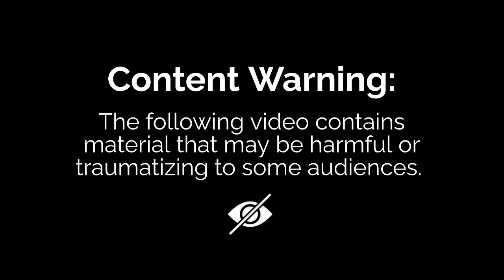Ep 307: Kinkstruments ft. The Naked Trumpeter | Whoreible Decisions w/ Mandii B & Weezy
This week the duo are joined by a highly requested guest, Eli the Naked Trumpeter. The Naked Trumpeter shares how he uses his trumpet to please women and also how he may be in a relationship with his trumpet after the trio discuss a man who has a sexual and intimate relationship with balloons. We dive into sex tips around anal play for men and pegging before discussing all the kink tales and hard bedroom limits from the Naked Trumpeter.

Onlyfans.com/nakedtrumpeterxxx

Follow the hosts on social media Weezy @Weezywtf & Mandii B @Fullcourtpumps and follow the Whoreible Decisions pages

Join Mandii B and Medinah Monroe in Turks & Caicos! onelovetravel.club